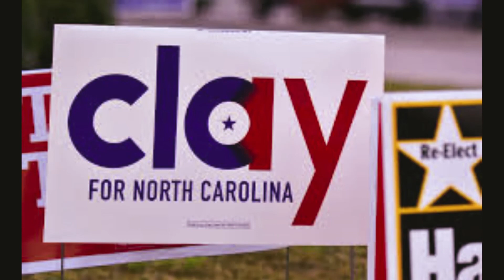Clay Aiken American Idol star to run again for Congress in North Carolina